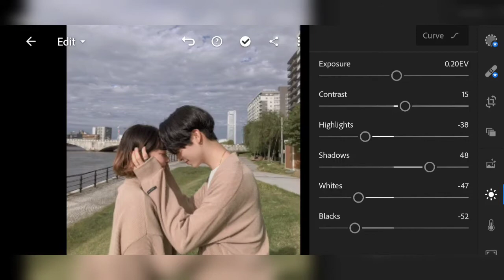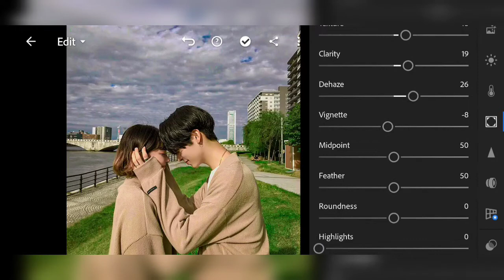Lightroom editing tutorial | LR Editing studio 📷